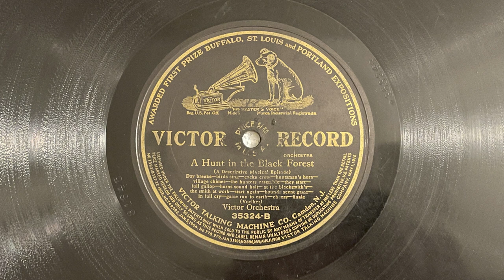A Hunt In The Black Forest - Victor Orchestra - 1907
Victor record 35324, acoustically recorded in 1907. Another perhaps too descriptive label.